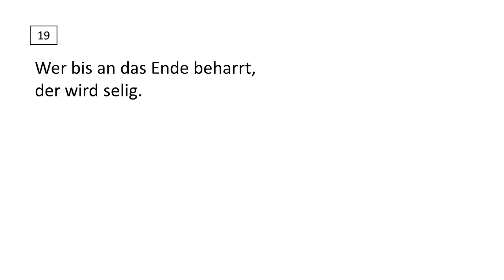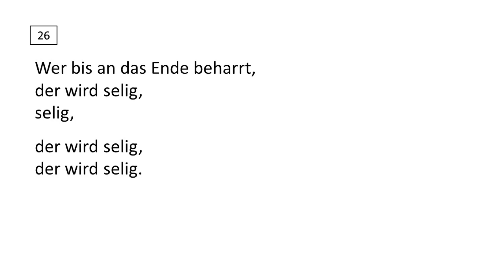Mendelssohn Elias Chorus Practice 32 (Soprano)